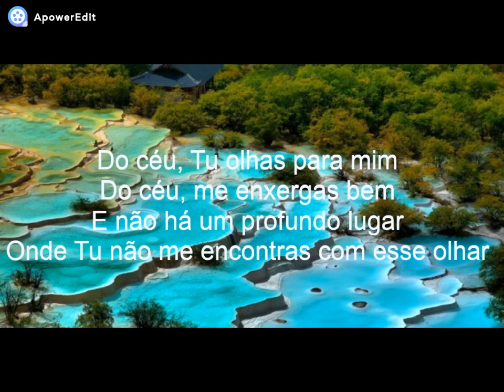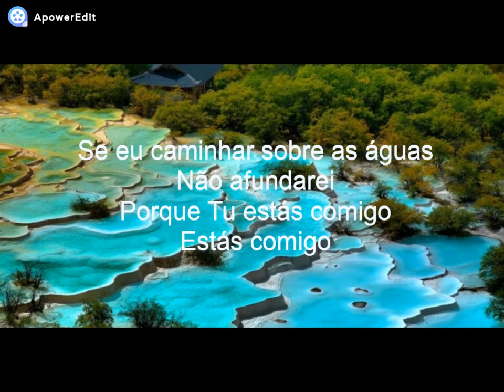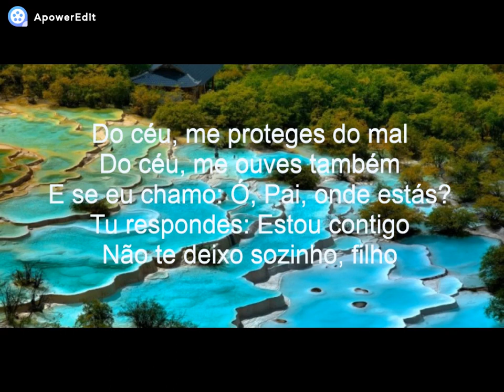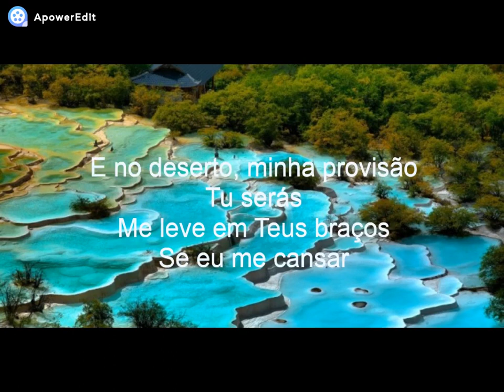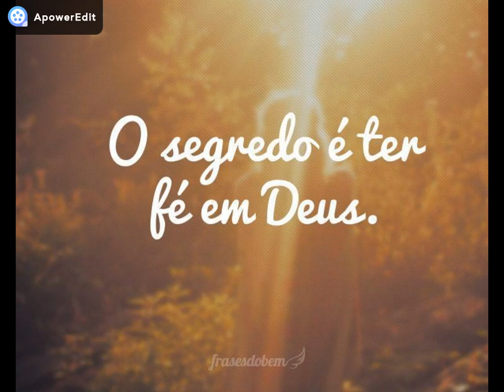André e Felipe - És Meu Deus ft. Gabriela Rocha-*LETRA*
Do céu, Tu olhas para mim
Do céu, me enxergas bem
E não há um profundo lugar
Onde Tu não me encontras com esse olhar

Do céu, me proteges do mal
Do céu, me ouves também
E se eu chamo: Ó, Pai, onde estás?
Tu respondes: Estou contigo
Não te deixo sozinho, filho

Se eu caminhar pelo fogo
Não me queimarei
Porque Tu estás comigo
Estás comigo

Se eu caminhar sobre as águas
Não afundarei
Estás comigo

És meu Deus e em Ti confio

Não me queimarei
Estás comigo

Não afundarei
Estás comigo

E no deserto, minha provisão
Tu serás
Me leve em Teus braços
Se eu me cansar

Sim, és meu Deus e em Ti confio